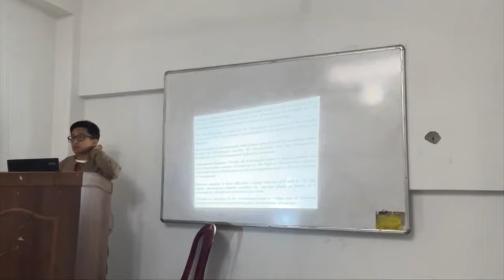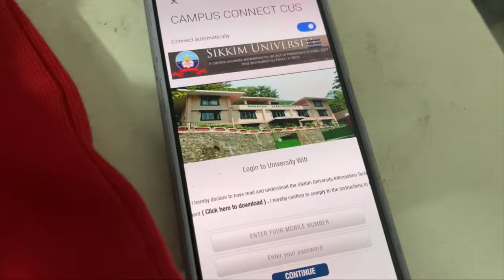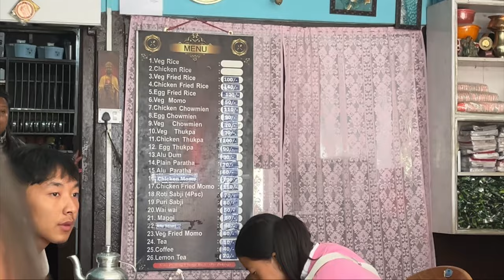Last Semester of college life| Sikkim University |Help me to reach 1k🥹|Kuwoliverse🫶🏻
Hey guys
Here I’m with an another vlog